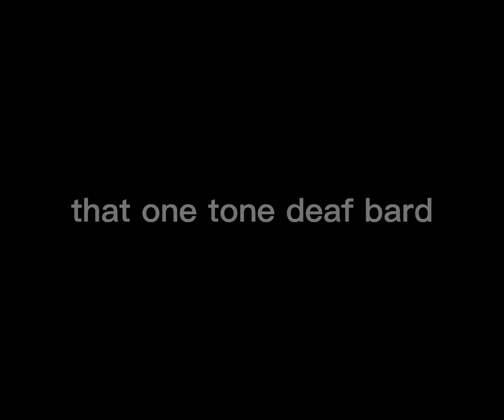The 3 Archon | Genshin impact | edit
Ah yes, the three Archons, Zhongli, Baal and Venti.